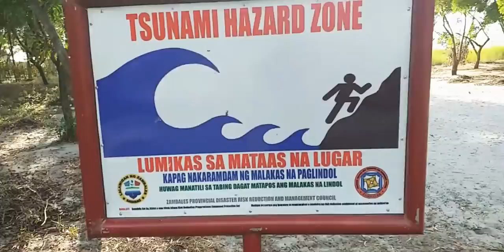SITIO LIWLIWA SAN FELIPE ZAMBALES